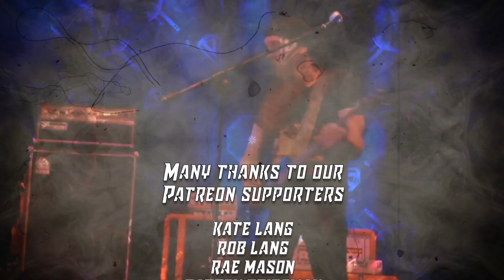Vlog March 2023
This is the monthly Vlog where we talk about everything that is going on with Morass Of Molasses behind the scenes.